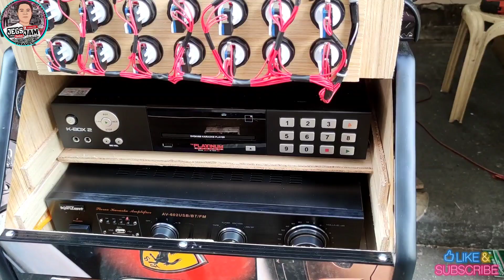NEW TROLLEY VIDEOKE NG JEGS JAMTV (BASTA KAKAIBA DITO NA!!) ORIGINAL DESIGN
JEGS JAMTV OFFICIAL CHANNEL
This channel focuses on electronics things. We repair electronics. Part of our work is also to help others in times of need without asking for compensation.

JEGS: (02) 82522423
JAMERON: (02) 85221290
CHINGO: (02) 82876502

Cellphone No.
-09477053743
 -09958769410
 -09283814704